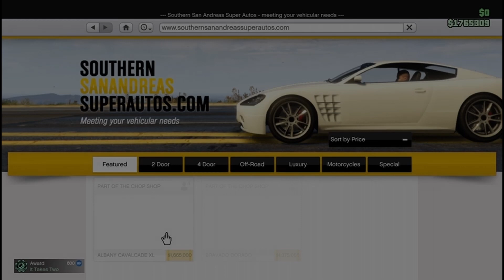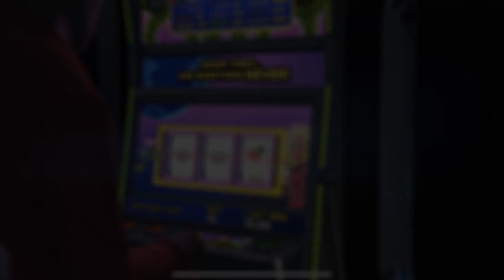Gambling with Shaq (GTAV Blackjack)